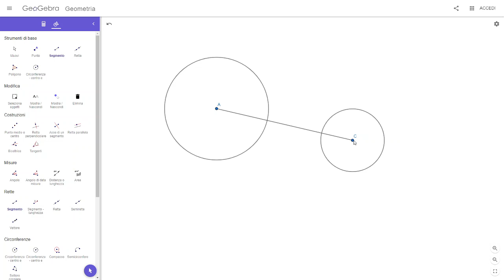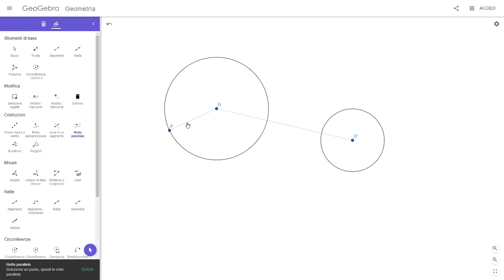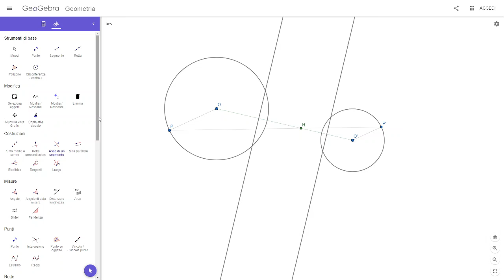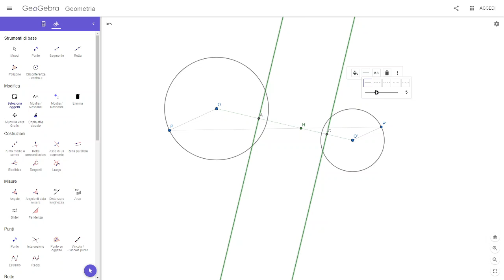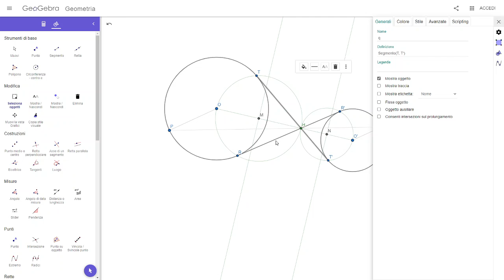Tangenti interne comuni a due circonferenze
La costruzione delle tangenti interne a due circonferenze.